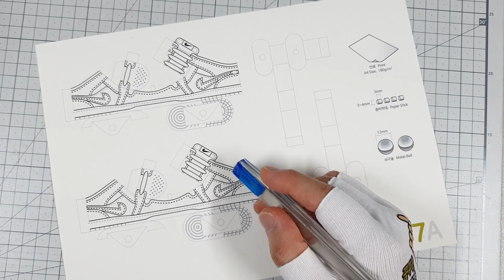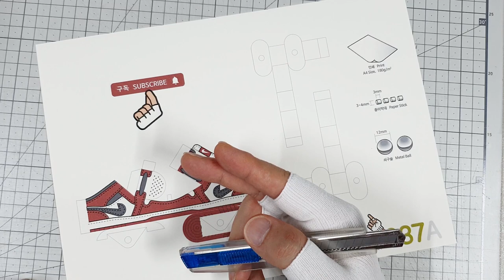움직이는 짝퉁 나이키 에어조던 1 미니어처 만들기 | 무료 도안 | DIY Moving Fake Nike Air jordan 1 Miniature | Free Template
약간의 경사만 있으면 저절로 달리는 종이 장난감입니다.

사용된 재료 및 도구
-컬러 프린터
-인쇄용지 A4 180gsm, A4 80gsm
-쇠구슬(12mm)
-종이 롤리팝 스틱
-홀펀치(5mm, 6mm)
-커팅매트, 커터, 송곳, 자, 목공풀, 핀셋 등

개인 용도로만 이용해 주세요.

It is a paper toy that runs on its own with only a slight slope.

-Color Printer
-Printing Paper A4 180gsm, A4 80gsm
-Steel Ball(12mm)
-Paper Lollipop Stick
-Hole Punch(5mm, 6mm)
-Cutting Mat, Cutter, Scratch Awl, Ruler, Wood Glue, Pincette, Etc.

Please use only for personal use.